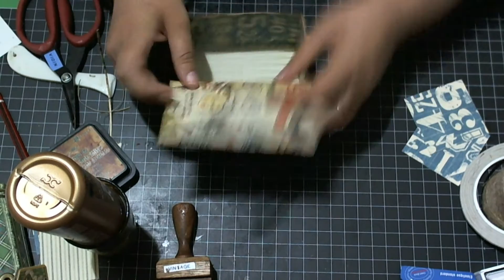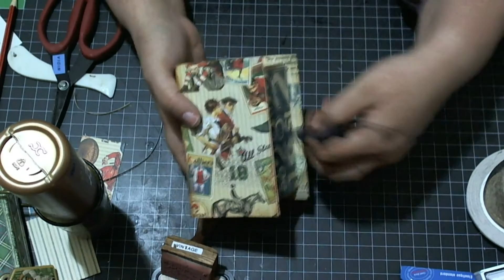Tutorial Book Box ATC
Tutorial de uma caixa em cartolina para guardar os ATC
Esqueci de dizer, mas a cartolina com vem ser de 250gramgem